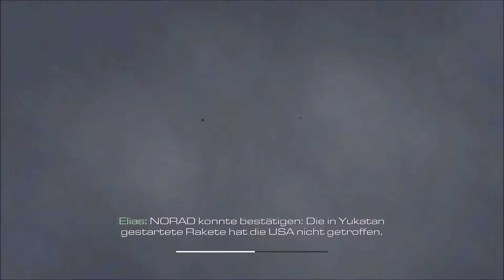Let´s Play Call of Duty: Ghosts-Part 5: |Der Gejagte-Mexiko |Uhrwerk-Patagonien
Gehäuse: LC-Power Pro-930 Alliance
Netzteil: Corsair CS Series Modular CS550M ATX 2.3 80 Plus Gold
Mainboard: ASRock FATAL1TY GAMING GEAR H87 PERFOMANCE SER1ES
CPU: Intel Core i5 4570
CPU Kühler: Enermax ETS –T40- TB inkl. T.B. Silence PWM 12cm
Grafikkarte: 6GB Palit GeForce GTX 1060 JetStream Aktiv PCIe 3.0 16x
RAM: Kingston 8GB KIT PC3-12800 DDR3-1600 HyperX Blu XMP 2x4GB
SSD: 120 GB Samsung 840 Evo Series 2.5” MZ-7TD120BW
SSD: 500 GB Samsung 850 Evo Series 2.5” MZ-75E500/EU
HDD: Western Digital WDBH2D0010HNC-ERSN
Blu-ray Brenner: LG BH10LS30
Monitor: ASUS VE248H
Tatatur: RAZER BLACKWIDOW CHROMA
Maus: RAZER DEATHADDER  CHROMA
Headset: RAZER KRAKEN 7.1
Betriebssystem: Windows 10